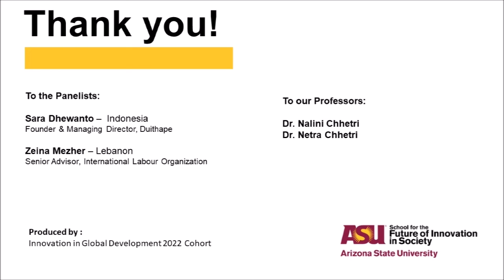SFIS Innovating Amidst Fragility: Informal Work 2022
This panel is presented by the 2022 cohort of the Innovation in Global Development PhD program as part of the Rethinking Global Development series at Arizona S
tate University.
This panel discussion aims to create a forum where world -
class leaders from different countries can examine their unique approaches to designing and implementing development solutions in a global system that is increasingly fragile. To allow for a deep exploration of the subject, we shall focus on the approaches through which informal workers can be engaged as active actors in the solutions being proffered to current global crises.
Panelists for this session:
-Sara Dhewanto, CEO, duithape, Indonesia
-Zeina Mezher, Senior Advisor, International Labour Organization, Lebanon